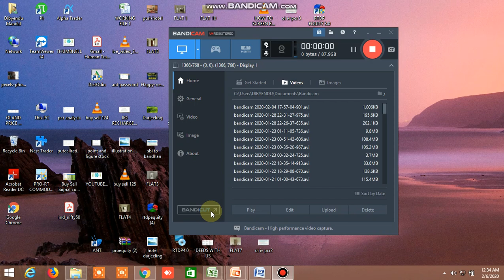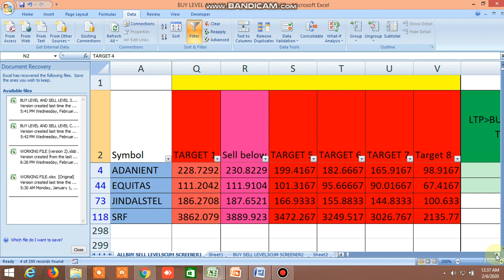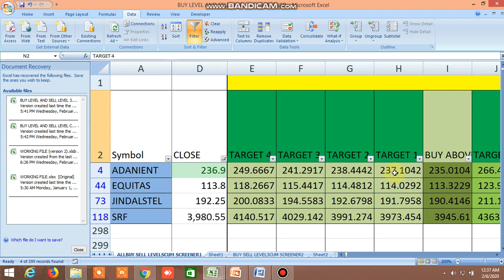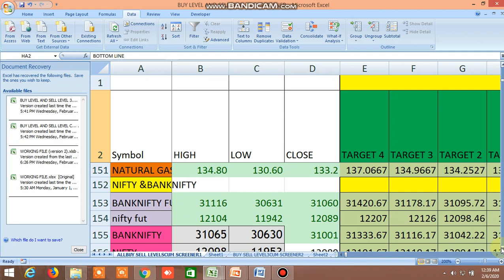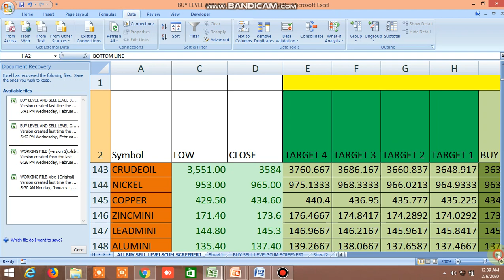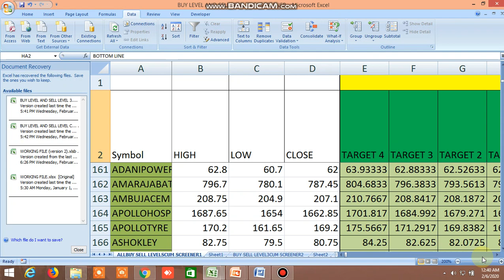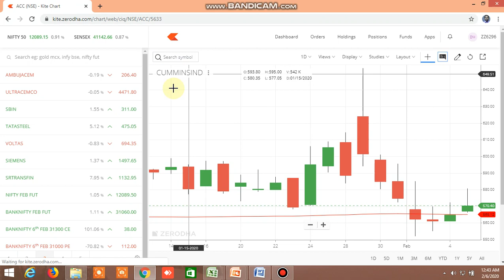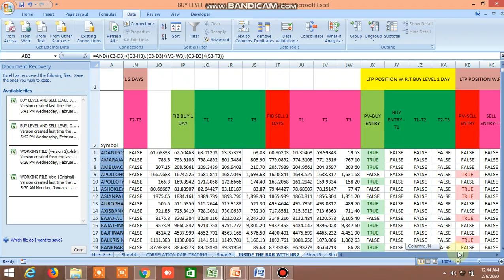BUY SELL LEVEL, 100 DMA STRATEGY, INSIDE THE BAR, NR4, NR7, CANDLESTICK PATTERN 06.02.2020